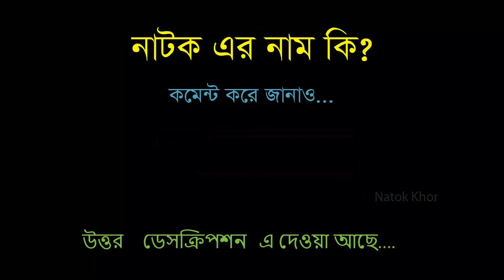Miss Stupid | Tawsif Mahbub | Ahona Rahman| Bangla Comedy Natok | New Natok 2021 | Natok Khor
Title: Tumi Dariye | তুমি দাড়িয়ে | Nayeem | Orsha | Chashi Alom | Tanvir | Kollan | Bangla New Natok 2020
Natok :
Channel Name: CD CHOICE Drama
Duration: 1:00:14

Title: Lady Killer 2 | Tahsan | Nusrat Imrose Tisha | Bannah | New Eid Natok 2019
Bengal Classic Tea Presents "
Channel Name: Motion Rock Entertainment
Duration: 49:40

Title: Bangla Natok - Kichui Ki Nei Baki By Sadia Islam Mou & Entekhab Dinar
Channel Name: NTV Natok
Duration: 45:43

Title: Khela Pagol | খেলা পাগল | Mir Sabbir | Momo | Rtv Special Telefilm | Rtv Telefilm
Channel Name: Rtv Telefilm
Duration: 44:05

Title: Local Service | Siddiqur Rahman | Monir | Sonia | Emon | Jonaki | Pran Roy | Tomal | Bangla  Natok
Natok :
Duration: 48:17

Title: Miss Stupid | Tawsif Mahbub | Ahona Rahman | Mehedi Hassan Hridoy | Full Natok | New Natok 2021
Channel Name: Soundtek Natok
Duration: 36:55

new natok 2021 full hd,mehjabin new natok 2021,tahsan new natok 2021,bachelor point natok full,tanjin tisha natok 2021,tawsif mahbub natok 2021